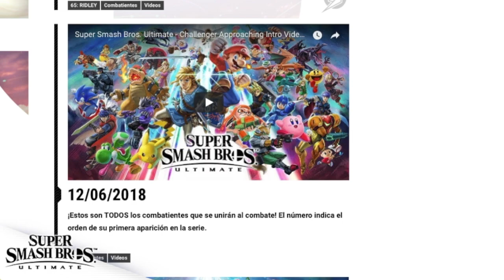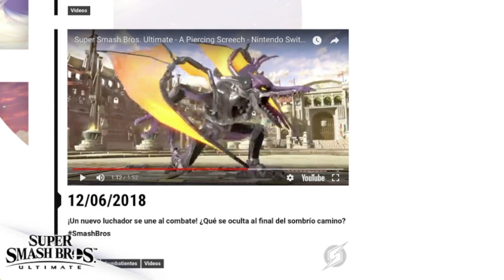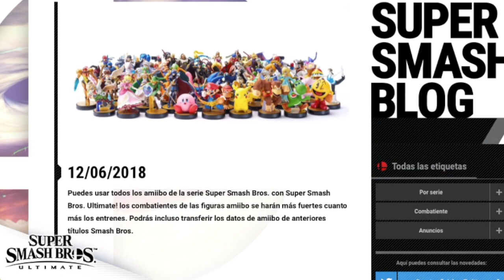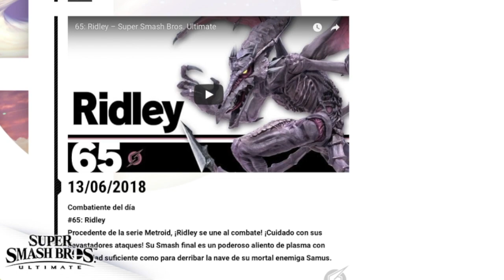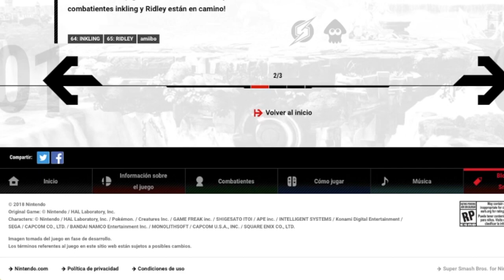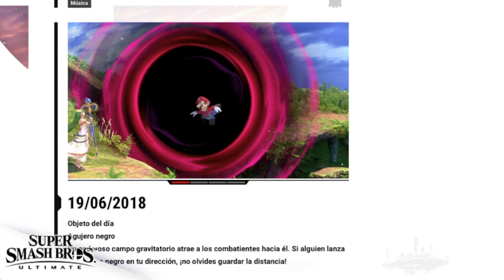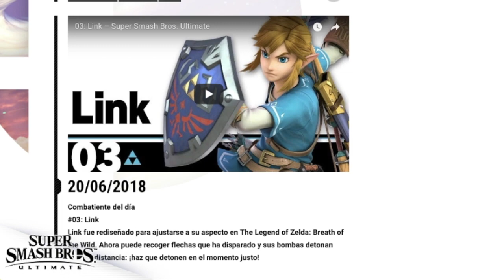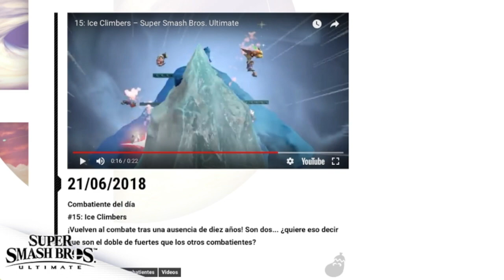Super Smash Bros. Ultimate Novedades: Meta Ridley, Bomberman y Nuevos Pokémon (Semana 1 y 2)